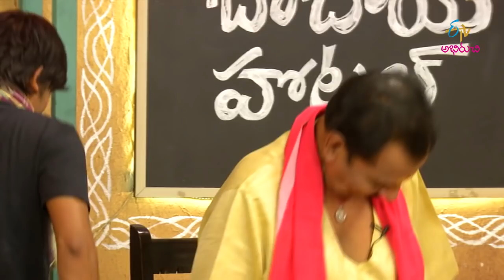Nimpudu vankaya | Babai Hotel | 13th December 2017 | Full Episode | ETV Abhiruchi